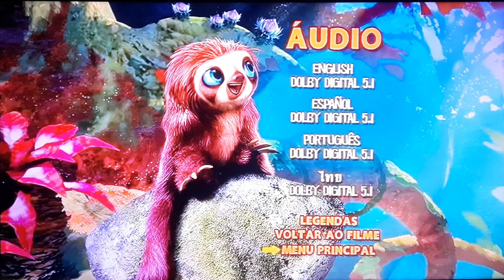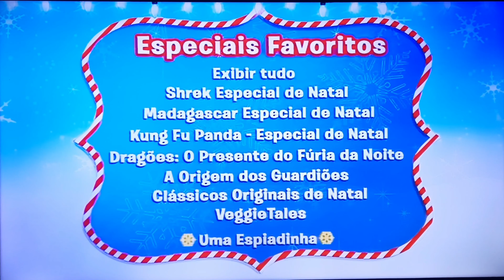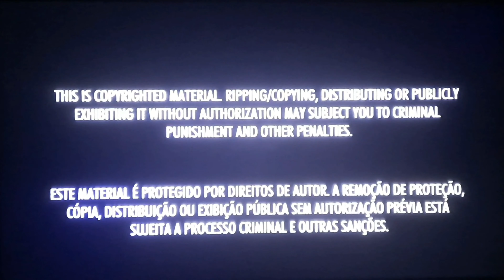Menu de DVD-Os Croods (De 2013) Em 4K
Menu DVD-The Croods (2013) In 4K

Menú de DVD-Los Croods (2013) En 4K

Nome da Produção/Production/Producción: Fox, DreamWorks

Prehistoric family sees their cave destroyed. After that, the Croods set off on an adventure in search of a new place to live, led by a very imaginative boy who helps them open up an entirely new world.

Release Date: March 22th, 2013 (USA)

Directors: Chris Sanders, Kirk DeMicco

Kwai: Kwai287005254